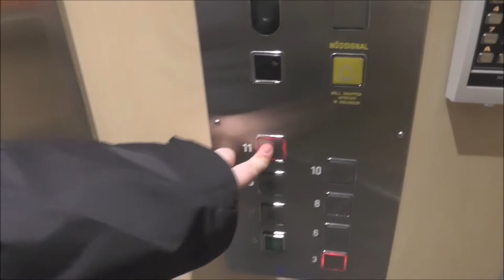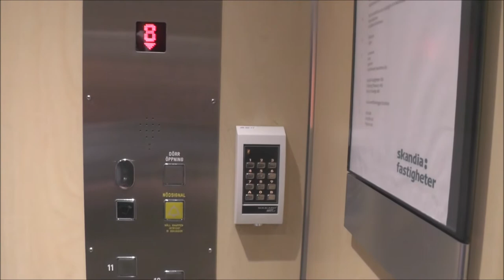Hissgruppen traction elevator @ Jakobsbergsgatan 22, Stockholm